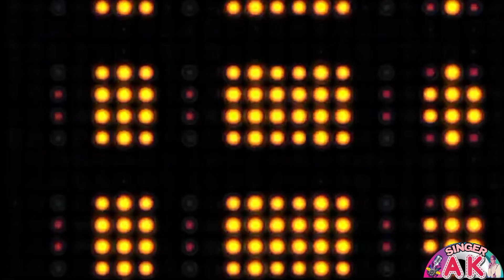Je Ghadayche Te Rahun Gela | Lok geet | Singer AK | जे घडायचे ते राहून गेले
Nihal Presents
Je ghadayche Rahun Gela
MusicArranger-Kiran-Raj
Recordist-Sonu paithankar
Video-Yogesh Keni
Singer&Video Editor-AK